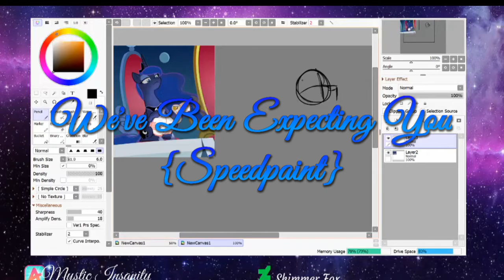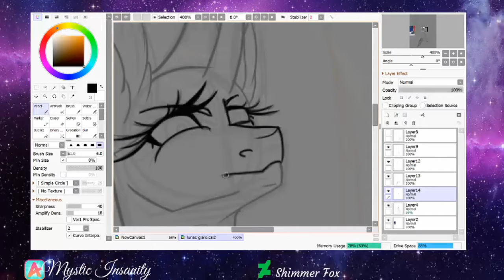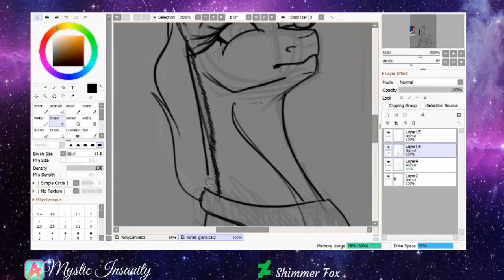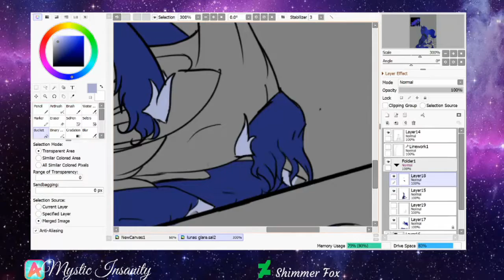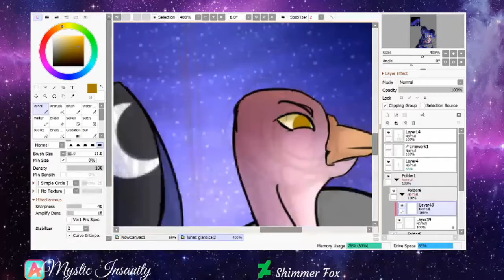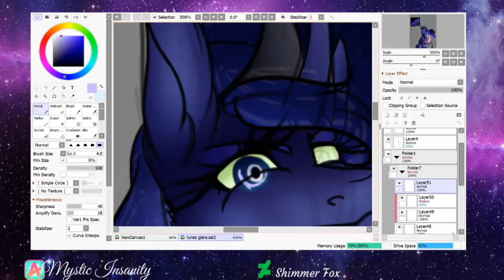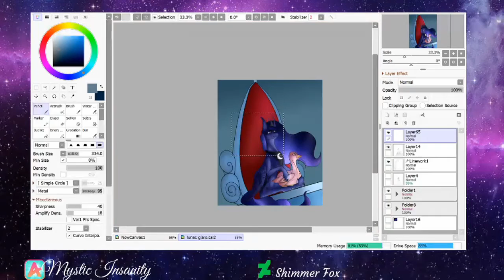Weve Been Expecting You {MLP Screencap Redraw Speedpaint}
I've been wanting to draw this for awhile, and since I was bored here it is...A drawing of Luna with a..goose?
(I forgot the episode)